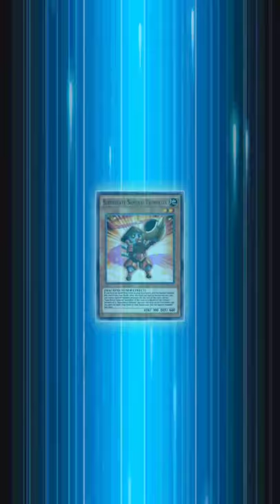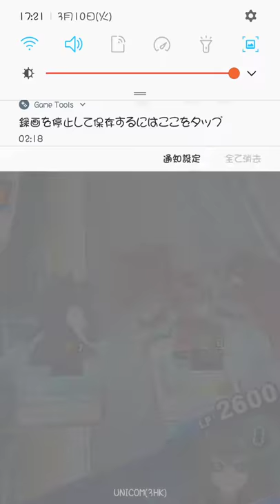(TruboDuel Blackbird)DDD Magnet 9.5 VS (Brazil)alexnow(Superheavy Samurai deck)_2020-03-09